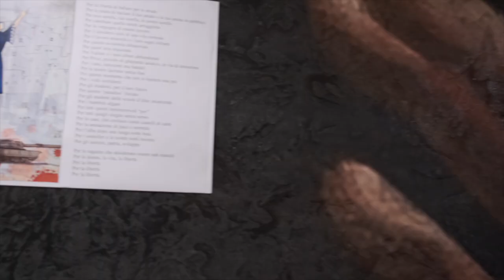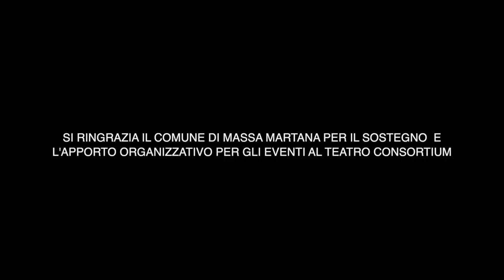DONNA VITA LIBERTÀ. 25 Novembre 2022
"Desdemona è tornata", ho riportato in scena lo spettacolo per la giornata internazionale contro la violenza sulle donne insieme a tante iniziative, in rete con la scuola di Massa Martana, la scuola di Acquasparta, il CAV Barbara Corvi di Amelia:  gli studenti e le studentesse della scuola di Massa Martana hanno realizzato la performance "Se questo è amore", la nostra associazione ha installato nel foyer la mostra della street artist Shamsia Hassani per la libertà delle donne afghane, il CAV Barbara Corvi di Amelia ha organizzato un incontro su "stereotipi culturali e pressi giudiziarie", l'associazione Bottegart ha realizzato l'iniziativa "MANIFESTO"  con gli studenti e le studentesse della scuola di Acquasparta. 25 Novembre 2022 dedicato alle donne iraniane in rivolta: "Donna Vita Libertà". Questa è la versione breve del teaser